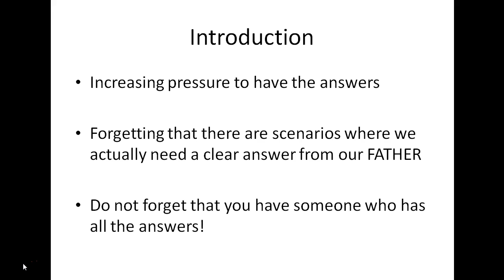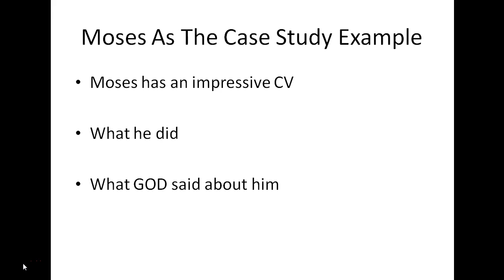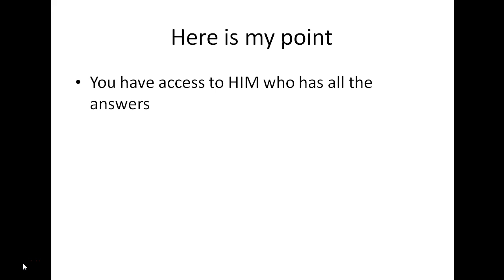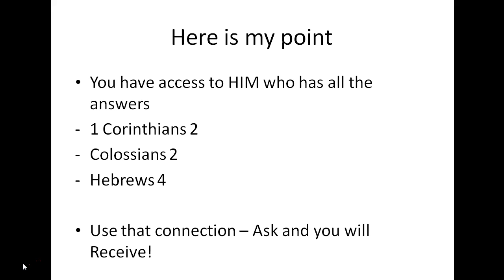Asking For GOD’s Help – Like Moses!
Rather than feel under pressure to always have the answers to every life situation; why not ask GOD? Here we explore Moses' strategy to two problems he did not have answers for. We also learn what we can do when faced with those trying moments!